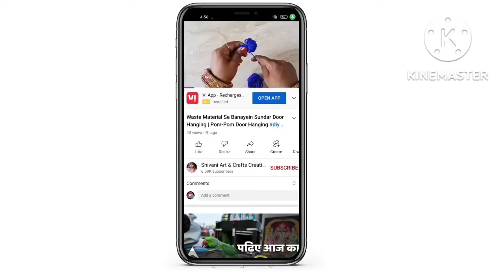ऊन और मोतियों से बनाएं सुंदर झालर | Waste Material re-use Idea | Pom Pom Ki Jhalar | Uun ki Jhalar